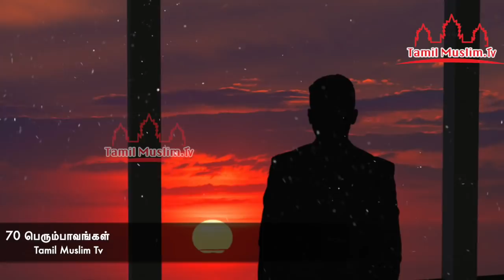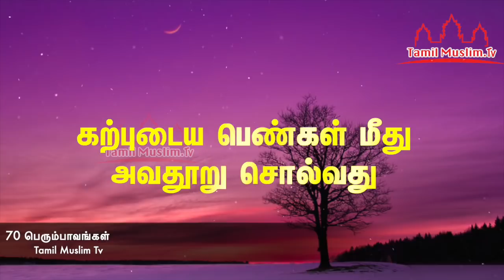70 பெரும்பாவங்கள் | Tamil Muslim tv | Tamil Bayan | Islamic Tamil Bayan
70 பெரும்பாவங்கள்
Islamic Tamil bayan அல்லாஹ்வும் அவனின் தூதர் நபி (ஸல்)அவர்களும் தடுத்த 70 பெரும்பாவங்கள் Tamil Muslim tv